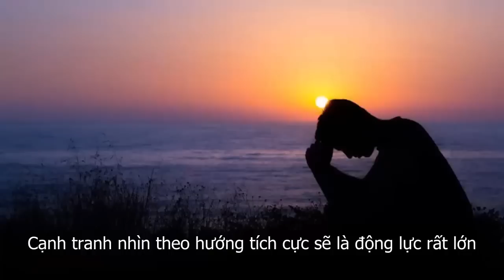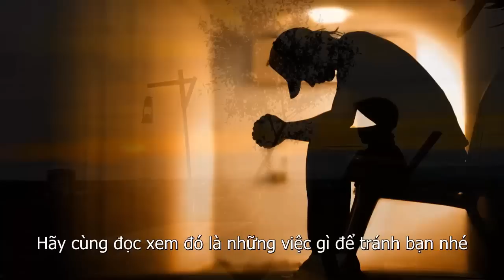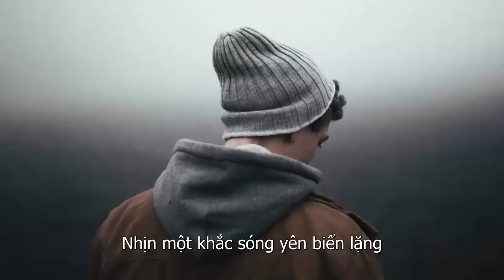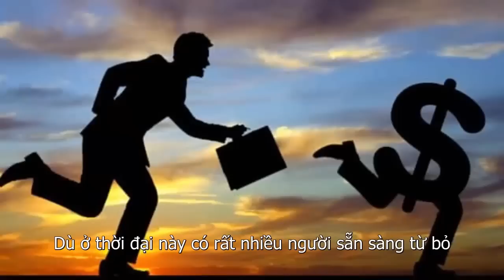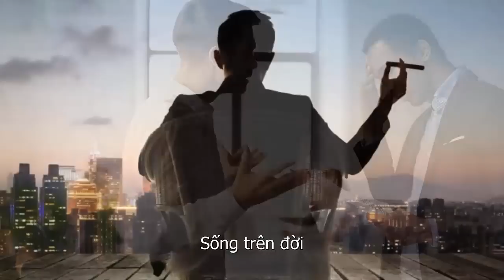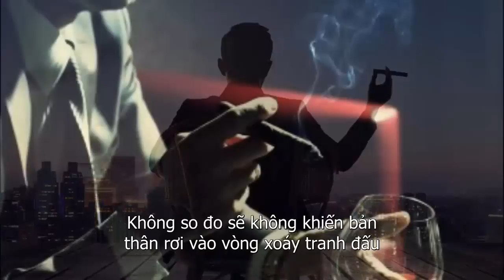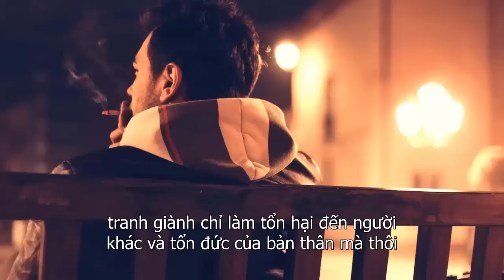Đời Người Có 3 Việc Không Nên Tranh Đấu Càng tranh Đấu Càng Khiến Cuộc Đời Suy Bại Lao Dốc